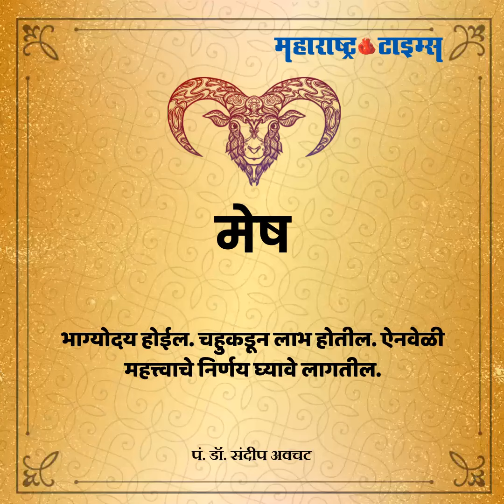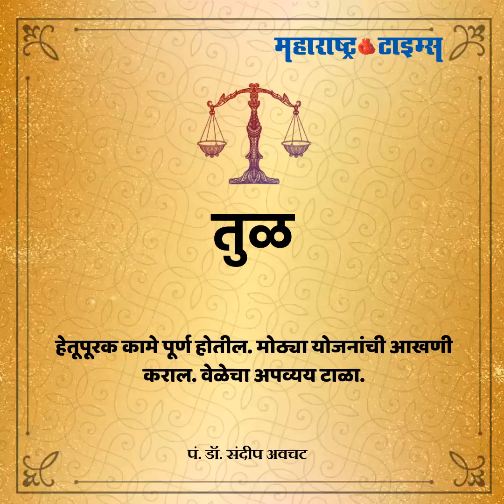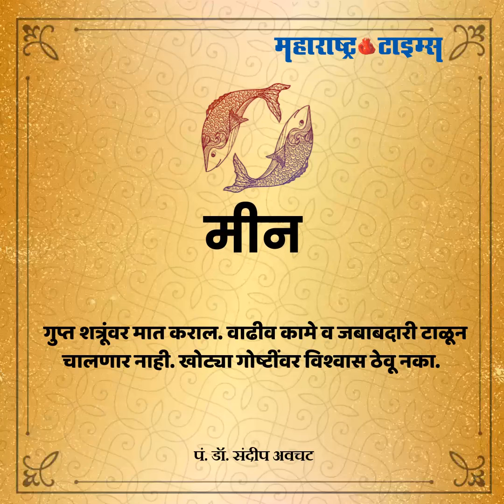Todays Horoscope 30 June 2020 | आजचं राशीभविष्य दि. ३० जून २०२० | Maharashtra Times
कसा असेल आजचा दिवस तुमच्या राशीसाठी जाणून घ्या...कोणत्या राशीसाठी असेल आजचा दिवस चांगला?